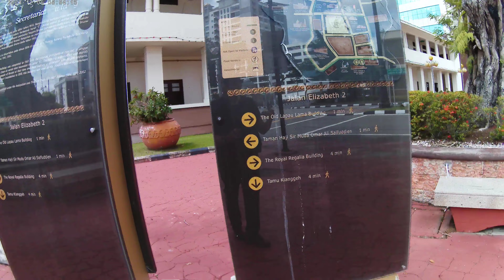ASIA CRUISE - BRUNEI, DARUSSALAM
A quick look at Brunei's Sultan building (like Federal or County office in US).